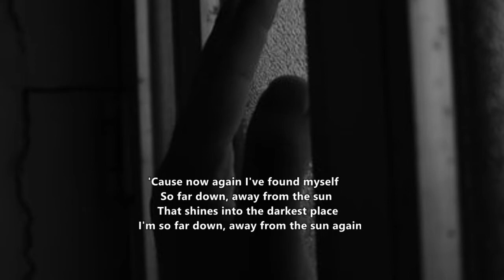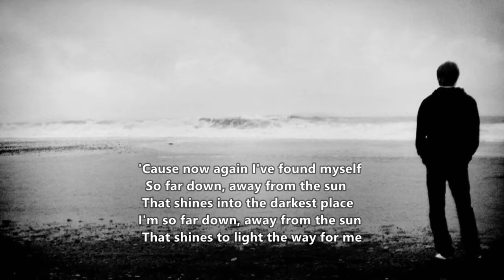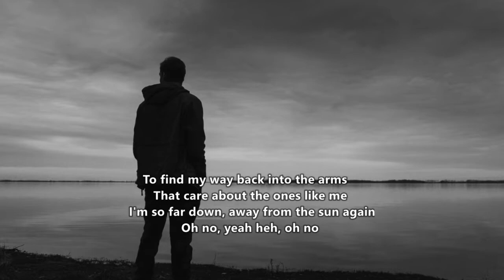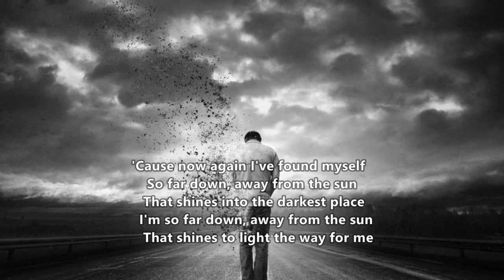3 Doors Down - Away From The Sun (Lyrics)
'Away from the Sun' is the second studio album recorded by American rock band 3 Doors Down, It was released by Universal Music Group on November 12, 2002. The singles released for the album were as follows: "When I'm Gone", "The Road I'm On", "Here Without You", and "Away from the Sun".

 The recording sessions took place during the summer of 2002 with producer and engineer Rick Parashar at London Bridge Studio, in Seattle, Washington. Rush guitarist Alex Lifeson performed live with the band during their premiere party in Biloxi for Away from the Sun. The album has sold eight million copies worldwide, including well over four million in the US alone.